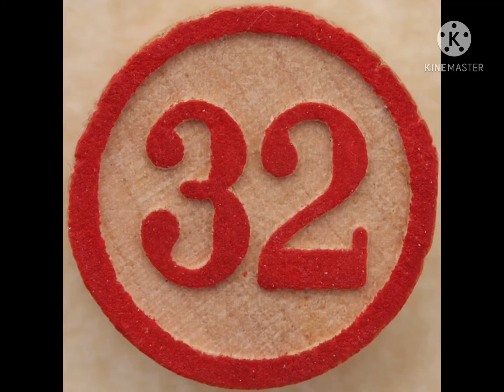32 days left till I’m 16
32 days left till my 16th birthday